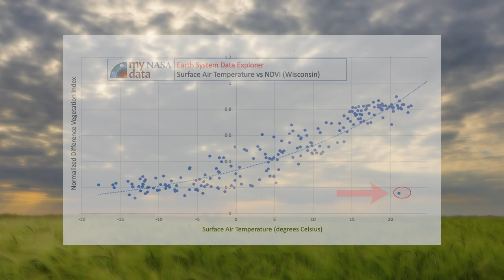Real World: Food Security - Monitoring Crops from Space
Discover how NASA’s Earth-observing satellites gather data to monitor food growth. Dr. Inbal Becker-Reshef describes how mathematics is used to interpret satellite data and describe vegetation and crop yield. Dr. Hannah Kerner shares how algorithms and models use NASA data to describe and predict food supply and food shortages. This work through NASA Harvest provides tools for farmers and governments to describe and predict food security worldwide.